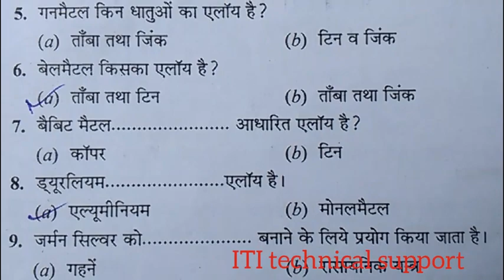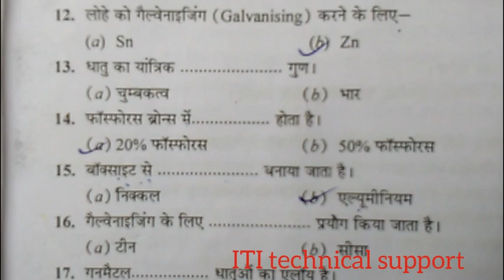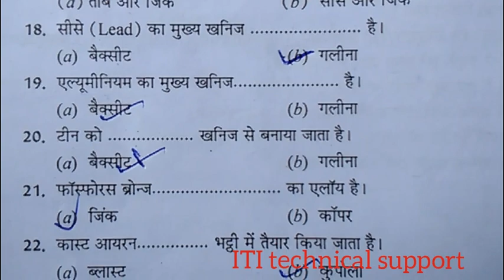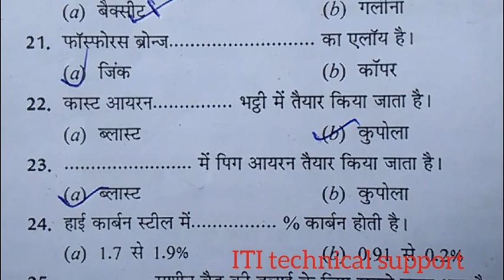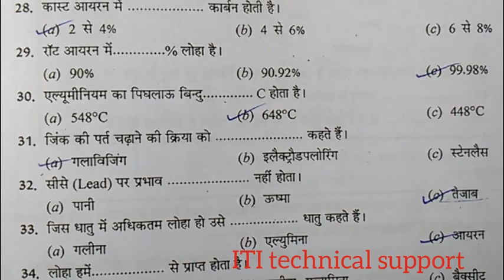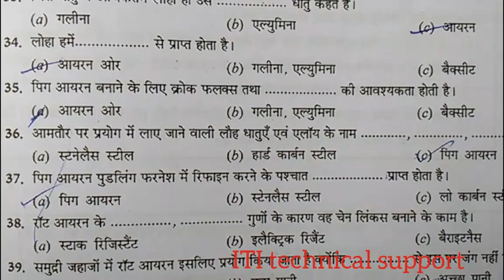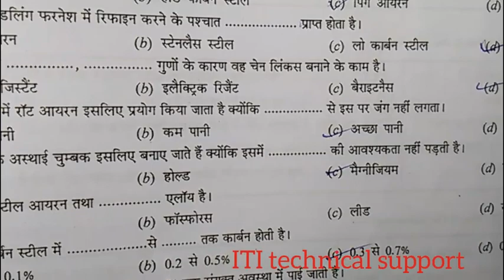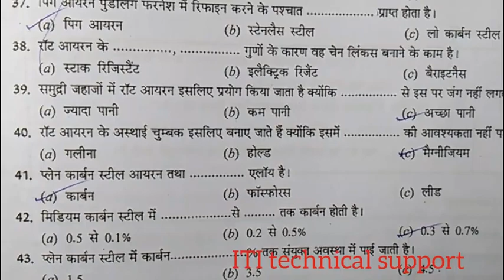Fitter theory 1st Year MCQ Question | 1st year fitter theory objective question 2023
How to draw Missing View, Find missing view | Orthographic missing view | missing view find 2023
 Ellipse by Four Center Method | Four Center Method Ellipse | ellipse | ellipse kaise banaen | itiHow to draw Ellipse by Four Centre Method || Ellipse Drawing step by step

question.html

Third Angle Projection | Orthographic to Isometric Drawing Tutorial | Isometric Projection 2023
Orthographic Projection in Engineering Drawing | Engineering Drawing | Orthographic Projection
orthographic projection, common method of representing three-dimensional objects, usually by three two-dimensional drawings in each of which the object is viewed along parallel lines that are perpendicular to the plane of the drawing. For example, an orthographic projection of a house typically consists of a top view, or plan, and a front view and one side view (front and side elevations). 2023
👉What is an orthographic drawing?
An orthographic drawing, also known as an orthographic projection, is a drawing in which a three dimensional object is represented in two dimensions. This is is done making multiple two dimensional drawings of the object, viewed from different angles.
👉What are the three main views of an orthographic drawing?
The three main views of an orthographic drawing are front, side, and top view. More complex objects may require more views to create an accurate representation of the object.
👉How do you start an orthographic drawing?
To begin an orthographic drawing, one must decide how many projections (images) they are going to make. The minimum number of projects is three; however, more complex objects may require more images.
Orthographic Projection in Engineering drawing,
Engineering Drawiing,
Orthgraphic projection,
orthographic to isometric drawing tutorial,
isometric projection,
3rd angle projection drawing,
isometric drawing engineering drawing,
isometric to orthographic projection animation video,
diesel mechanic theory,
orthographic view,
square prism,
third angle projection,
1st angle and 3rd angle in engineering drawing,
first angle projection drawing,
how to draw square prism,
isometric view,
projection engineering drawing,
typer of line in engineering drawing,
3d to 2d engineering drawing,
2d to 3d engineering drawing,